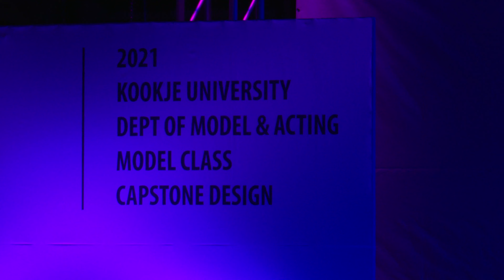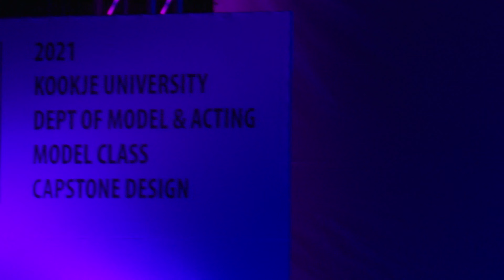GUEST SHOW_ WOONIE(우니) | 2021 국제대학교 CAPSTONE DESIGN 졸업패션쇼 [Full. ver]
2021 국제대학교 CAPSTONE DESIGN 졸업패션쇼 [Full. ver]
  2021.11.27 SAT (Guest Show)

* SODIS ENT